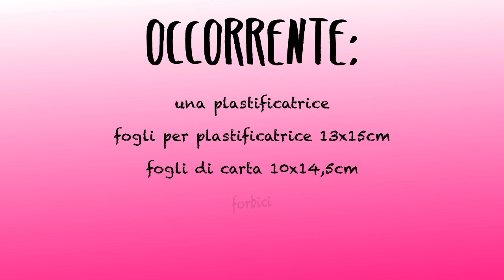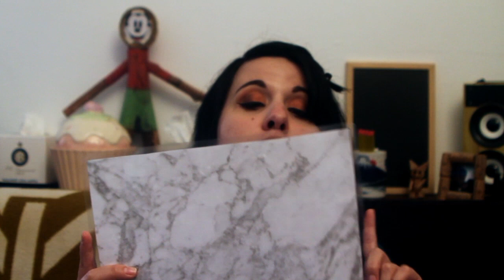FAI DA TE #15 - tovagliette e sottobicchieri plastificati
Dopo tanto tempo ecco tornato un progetto fai da te, super facile e super carino